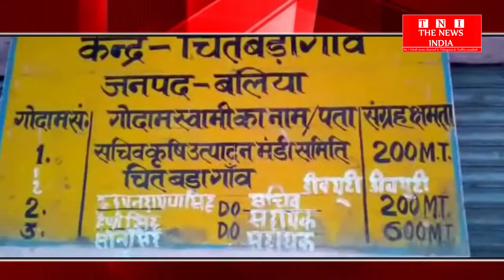[U.P News] When the minister arrives at a Paddy Purchase Center, the workers will be missing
योगी सरकार के 9 महीने जाने के बाद प्रदेश सरकार के मंत्री उपेन्द्र तिवारी जब अपने ही सिस्टम की जांच में निकले तो सरकारी नीतियों और जनकल्याणकारी योजनाओं का पलीता लगाते अधिकारिओ  और कर्मचारियों को देख हैरान हो गए। दरसअल मंत्री उपेन्द्र तिवारी जब एक धान क्रय केंद्र पर पहुचे तो वहां शटर बद कर कर्मचारी गायब मिले